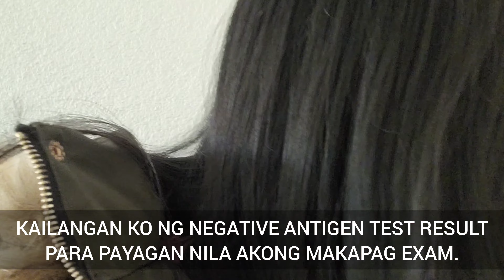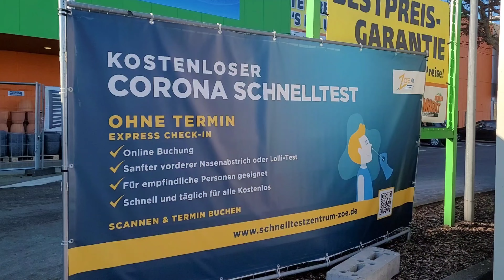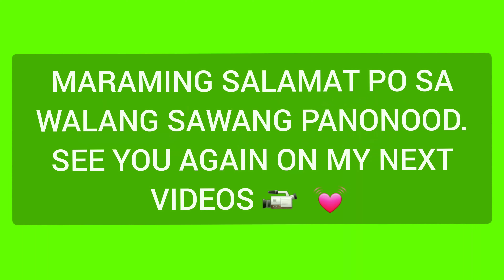Filipina in Germany: Kamusta ang Exam ko sa VHS Einstufungstest? l BUHAY MAY ASAWA ABROAD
Ngayong araw na ito ang schedule ng exam ko sa VHS at kamusta nga ba ang exam? Expectations vs. Reality. Mahirap nga ba?